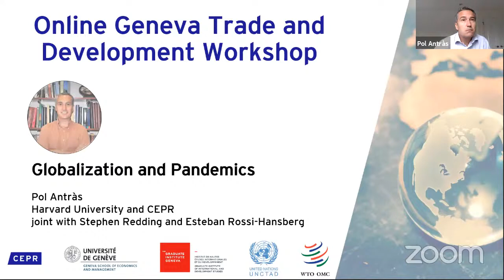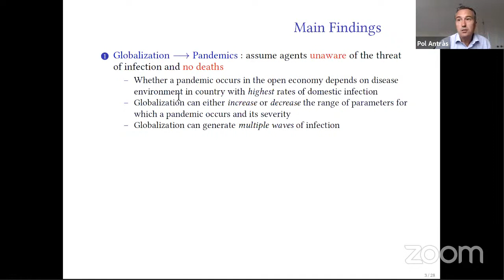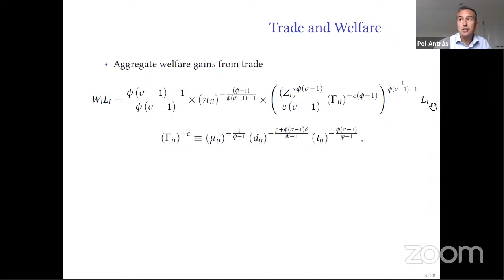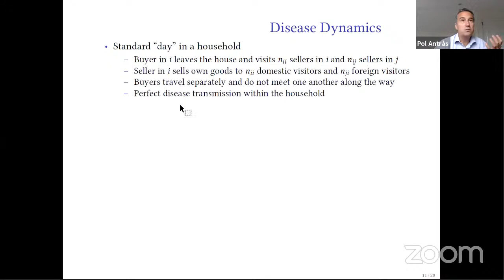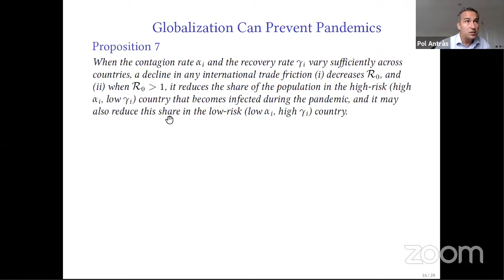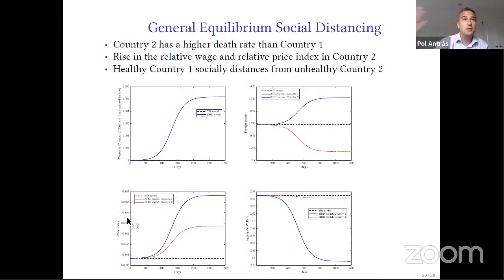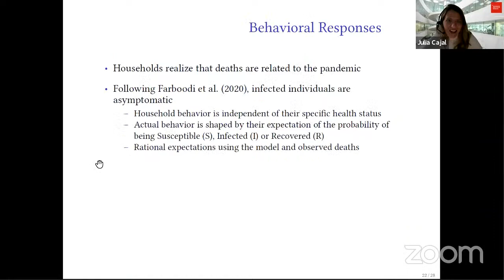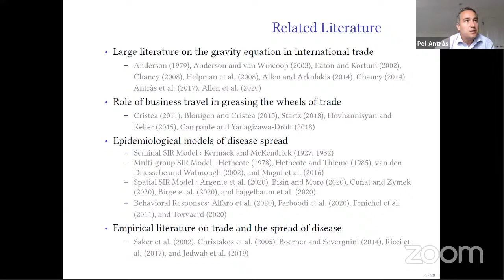Geneva Trade and Development Workshop: Pol Antràs on "Globalization and Pandemics"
Abstract: We develop a model of human interaction to analyze the relationship between globalization and pandemics. Our framework provides joint microfoundations for the gravity equation for international trade and the Susceptible-Infected-Recovered (SIR) model of disease dynamics. We show that there are cross-country epidemiological externalities, such that whether a global pandemic breaks out depends critically on the disease environment in the country with the highest rates of domestic infection. A deepening of global integration can either increase or decrease the range of parameters for which a pandemic occurs, and can generate multiple waves of infection when a single wave would otherwise occur in the closed economy. If agents do not internalize the threat of infection, larger deaths in a more unhealthy country raise its relative wage, thus generating a form of general equilibrium social distancing. Once agents internalize the threat of infection, the more unhealthy country typically experiences a reduction in its relative wage, through individual-level social distancing. Incorporating these individual-level responses is central to generating large reductions in the ratio of trade to output and implies that the pandemic has substantial effects on aggregate welfare, through both deaths and reduced gains from trade.